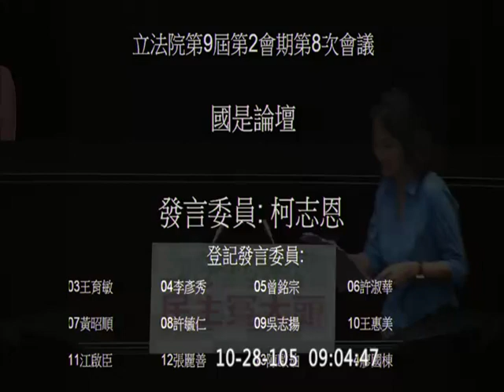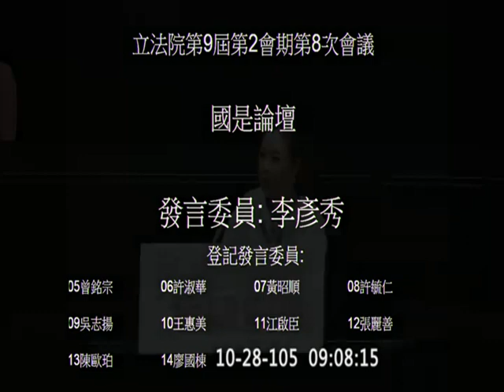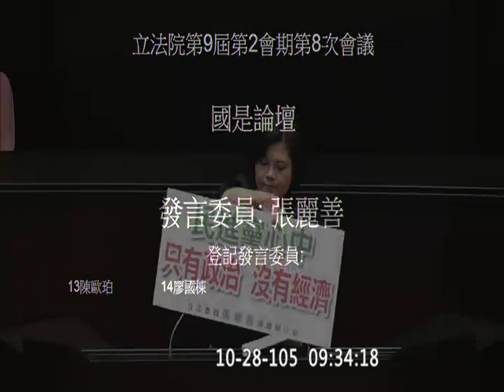20161028 院會 國是論壇 + 國民黨團占領主席台 【立法院演哪齣？】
(黨團協商(勞基法)表定十點到十一點)
(歡迎分享嵌入或混合剪輯)
custom